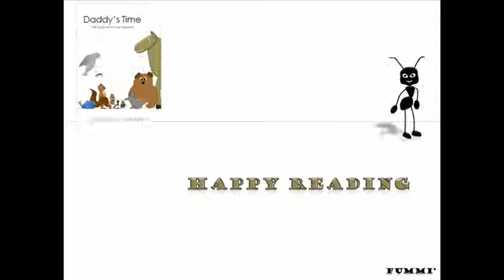FUMMI introduces the book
Daddy's Time - tales & games for time together.

Becoming father is a continuous learning process. There are lots of things that we need to understand and that we need to explain. Stories and games might be instrumental in the journey to becoming a father. This book is meant to be a very little help for the journey. Children need fathers more than "tablets". Spend quality time with them and enjoy every moment!